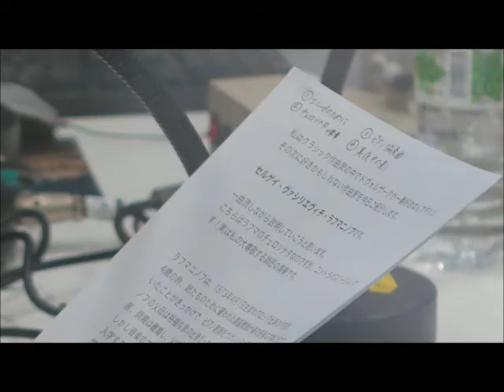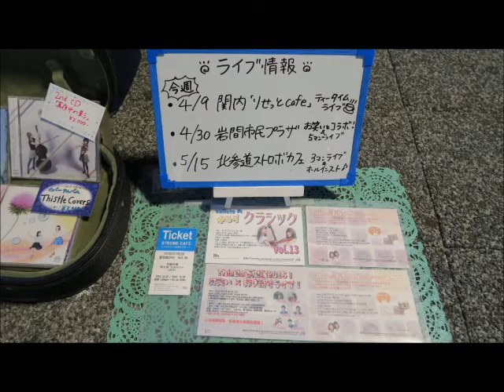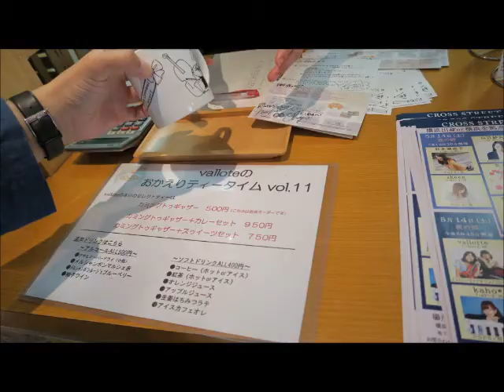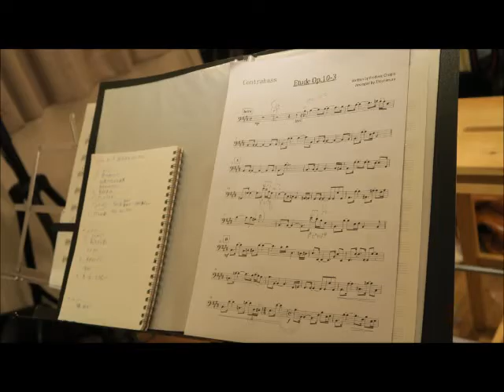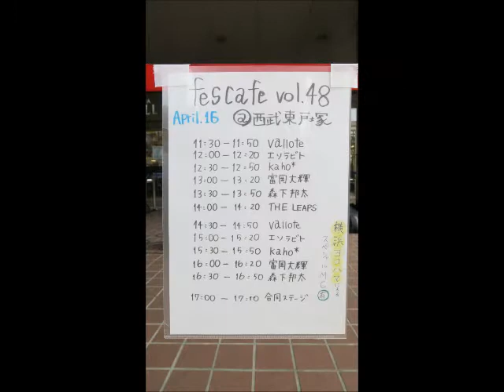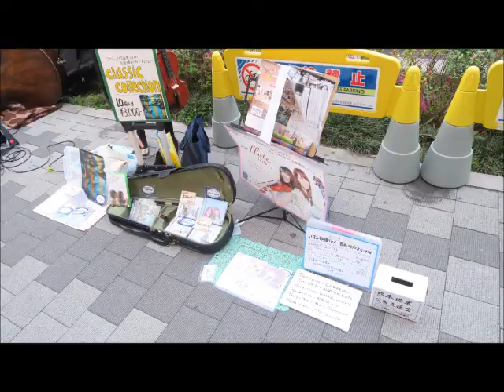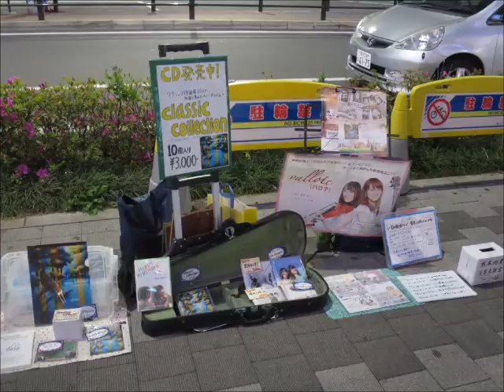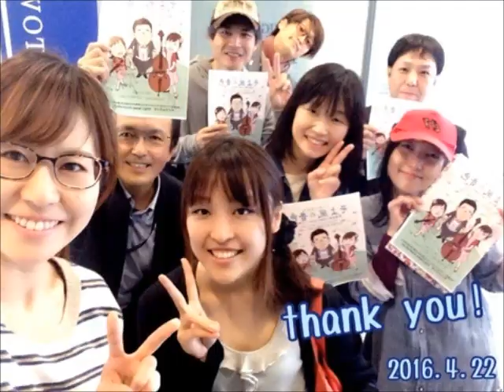ソーケン有吉のそよ風の音色(第11回)vallote 2016/4/22放送分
ソーケン有吉のそよ風の音色(第11回)vallote 2016年4月22日放送分をyoutubeにアップしています。
長原真記子(まきろん)さんと千木良縁(ちぎちゃん)さんがパーソナリティをしている、金曜午後の素敵な音楽トーク番組です。毎月、金曜日の4週目　時間は13時～14時 かわさきエフエム FM.79.1MHz。
今回のガチクラのコーナーはロシアの作曲家、ピアノ演奏者、指揮者で有名な”セルゲイ・ラフマニノフ”さんの紹介です。代表作『ピアノ協奏曲第2番』は”のだめカンタービレ”や浅田真央さんスケーティングの曲に使われたりしている有名な曲です。
後半の港南区区民活動支援センター”街のアドバイザー”は「ポーセラーツとサンドブラスト」の講座を行っている野口裕子さんを紹介しました。
ポーセラーツは白磁に好みの色や柄の転写紙や手書きで絵付けする技法、サンドブラストはガラスに砂を吹き付けてデザインする技法です、方法や講座など紹介します。
4月のvalloteのライブやイベントの写真も貼り付けました。アップが遅くなってごめんなさい。5月分以降はおってアップします。

vallote(バロテ)
ヴァイオリン　長原 真記子(ながはらまきこ,まきろん)
コントラバス　千木良 縁(ちぎらゆかり,ちぎちゃん)
ViolinとContrabassと言う一見支える楽器から繰り出される華麗なメロディラインとポップなサウンド。クラシックを身近に感じて頂く為に『上質なポップクラシック』を奏でる。上大岡・川崎・鶴見を拠点に活動中。